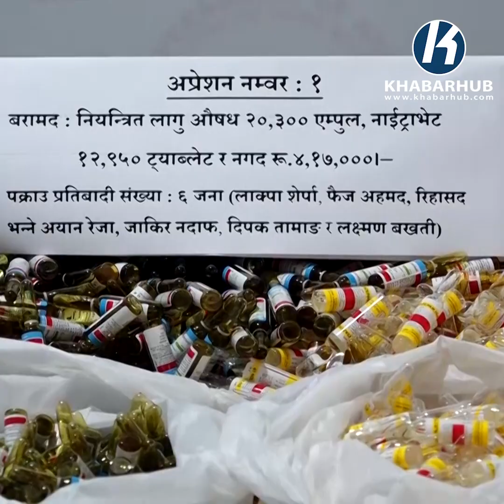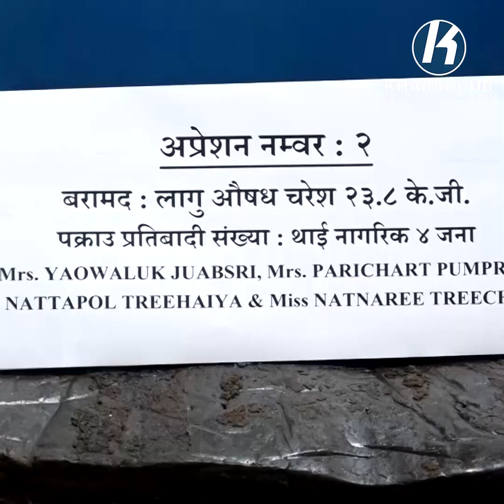ठूलोमात्रामा लागुऔषधसहित ६ जना पक्राउ